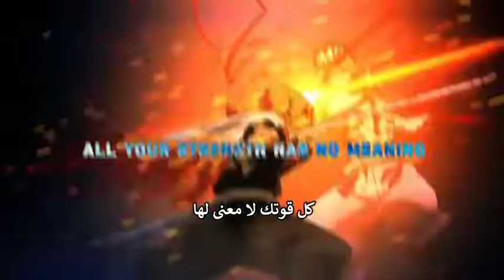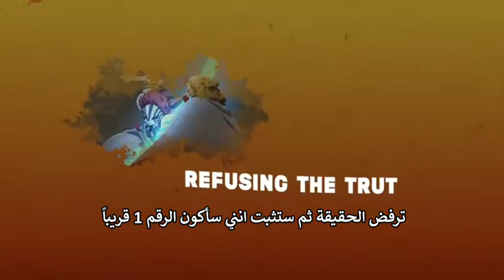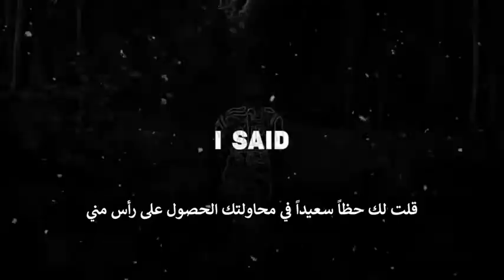اغنية راب اكازا "KILLER" مترجمة [ KIMETSU NO YAIBA ] NLJ & SHIROBEATS & MUSICALITY